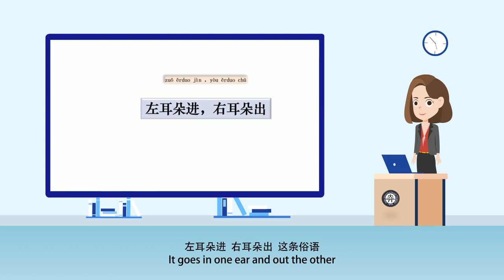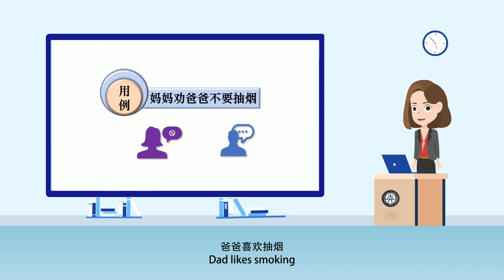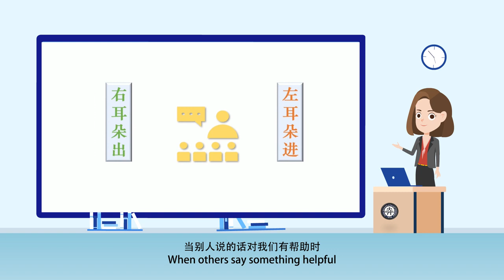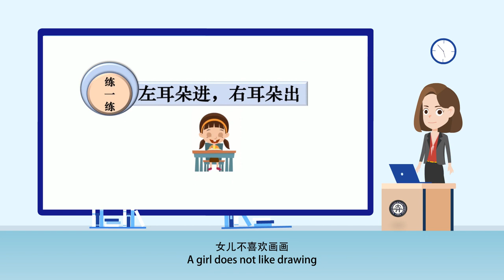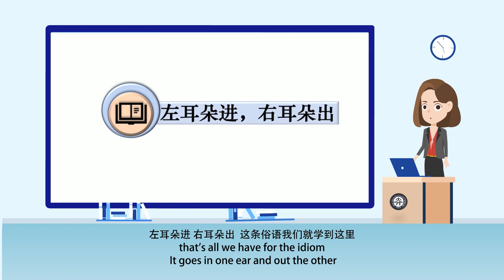Chinese Idioms and Culture 11. 左耳朵进，右耳朵出